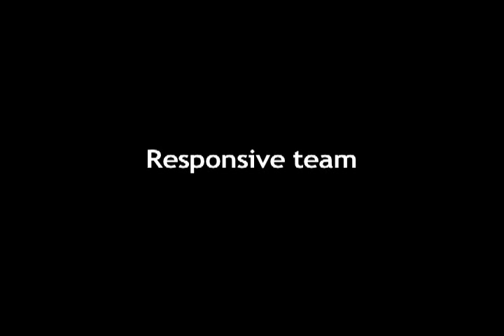Old Spaghetti Factory and Boyd Coffee Company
Adolph Lehman, Old Spaghetti Factory Vice President of Purchasing, discusses his restaurant's long-standing relationship with Boyd Coffee Company, a purveyor of premium coffee and food products.